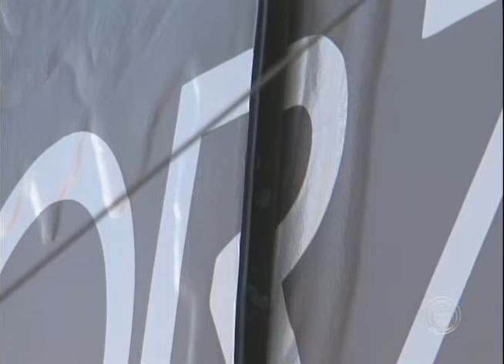Empresários atingidos pela chuva procuram crédito especial